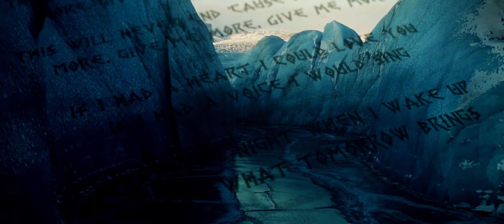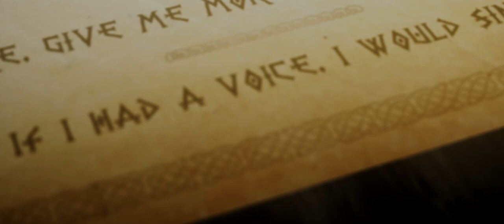Vikings Theme - If I had a Heart [cover by z3r0 feat. La Musifavolista & Pilgrim - Cantastorie]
"If I had a Heart" by Fever Ray [Vikings tv series Theme] cover.

videvo.con